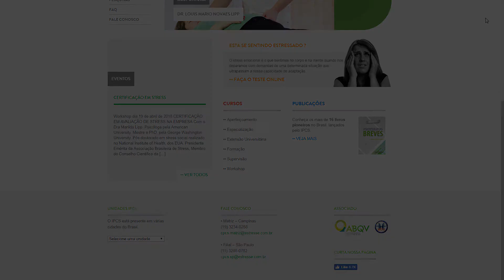INSTITUTO DE PSICOLOGIA E CONTROLE DO STRESS CAMPINAS/SP, EMPRESÁRIOS DE SUCESSO